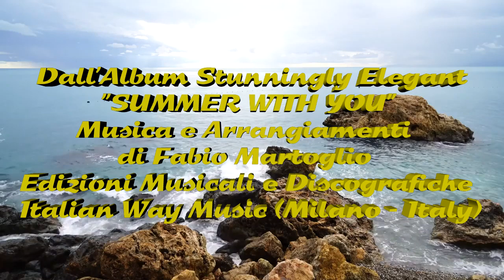"SUMMER WITH YOU" Fabio Martoglio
Dall'Album Stunningly Elegant
"SUMMER WITH YOU"
Musica e Arrangiamenti di Fabio Martoglio
Edizioni Musicali e Discografiche
Italian Way Music (Milano)